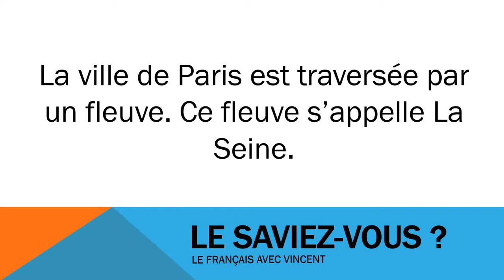تعلم اللغة الفرنسية # Civilisation # La Seine